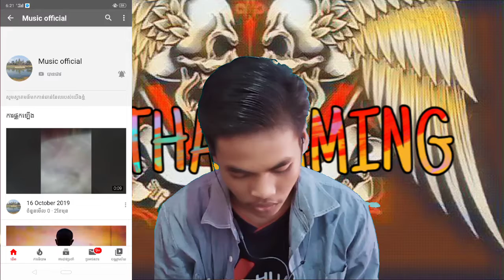ខ្ញុំ មកប្រមូតឆានែលជូន Free ការរស់នៅ ល្អ។អ By { ROTHA GAMING } [Vlog].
Play game is Video
សូមបងប្អូនធ្វើការជូយគ្នាទៅវិញទៅមក។
សួម អរគុណ  ។